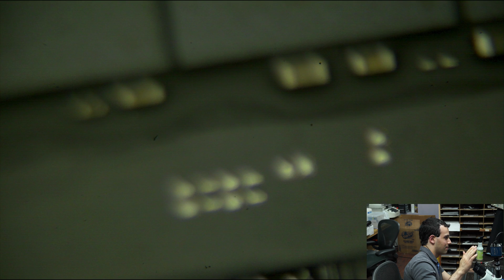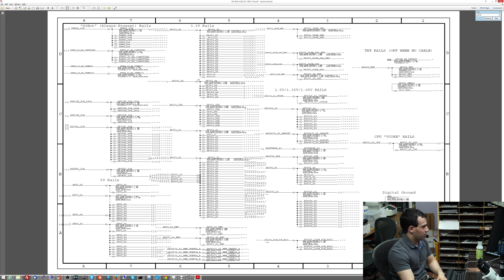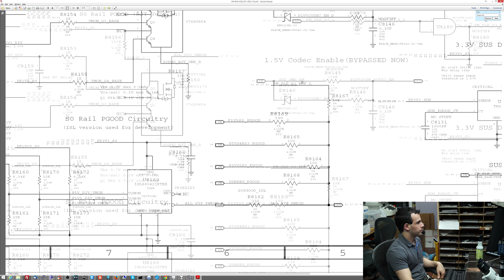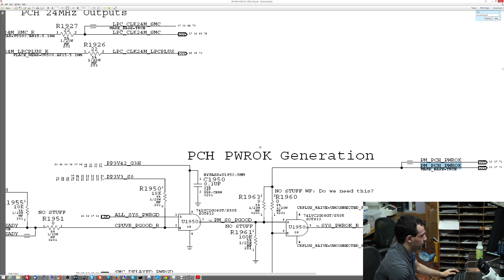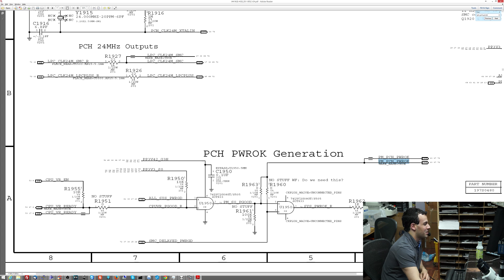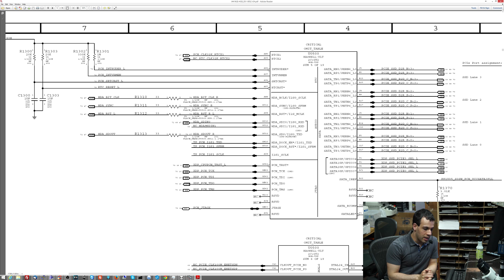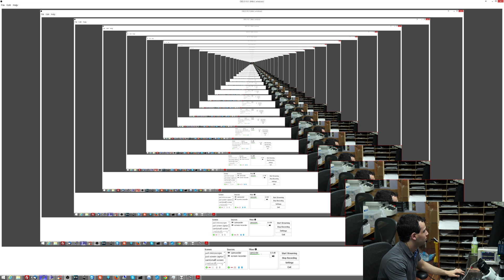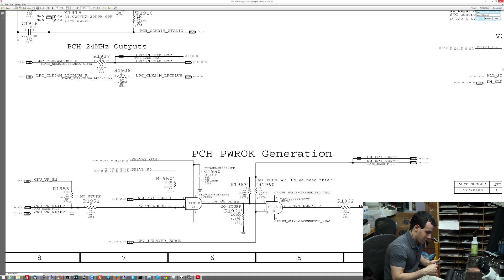Macbook Pro Retina missing PM_SLP_S4_L signal logic board repair